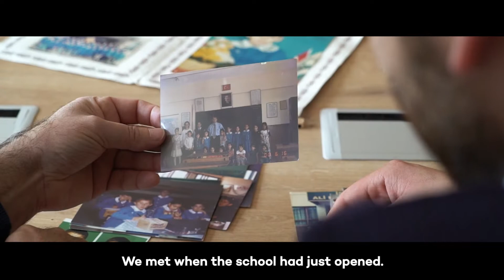Ali Kuşçu Primary School was rebuilt and opened to education.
Ali Kuşçu Primary School was reconstructed within the scope of the ISMEP project by the Istanbul Governorship, Istanbul Project Coordination Unit and opened for education in the 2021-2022 academic year.
Civil Engineer, Hakan Bekiroğlu, a former student of Ali Kuşçu Primary School, and it's teacher, Hüseyin Kara, tells us about the new state of Ali Kuşçu Primary School.